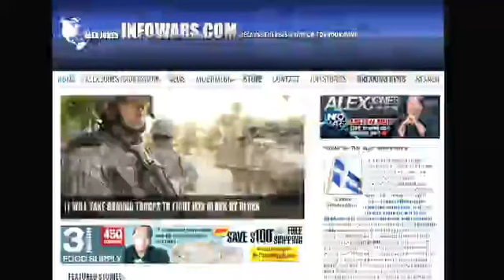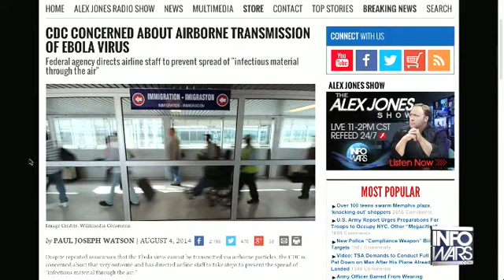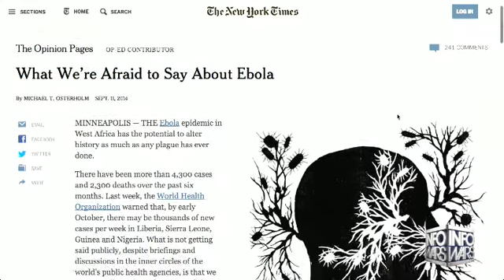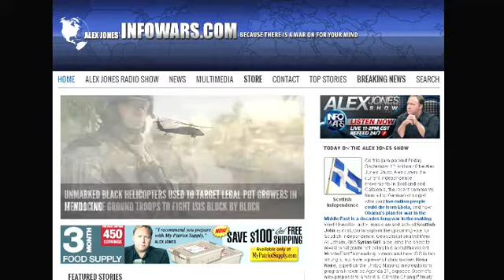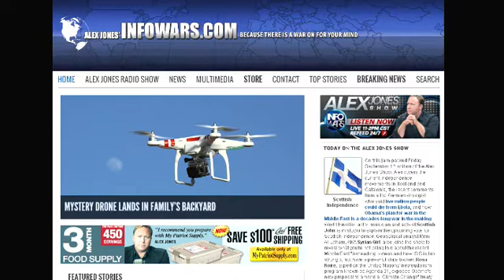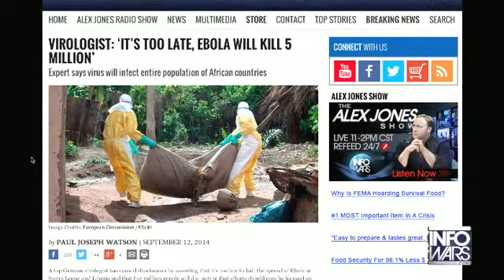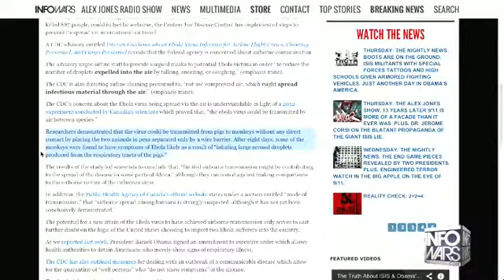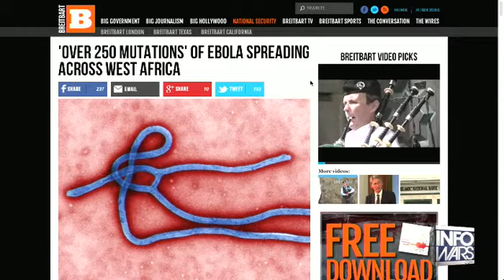The Alex Jones show Friday September 12th 2014 part 1 of 13